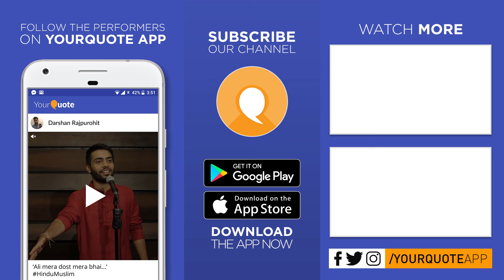'Aazad Bharat Ke Aazad Panchhi' by Mayur Tiwari | Hindi Poetry | YQ - Bengaluru (Open Mic 7)